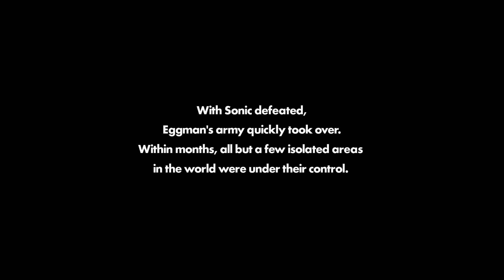AWW YEAH!!! || {Let's Play!} Sonic Forces {Part 1}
IT'S FINALLY HAPPENING, GUYS!! I'M PLAYING THIS GAME!! YEAH BOIIIIIIIIIII !!! :D